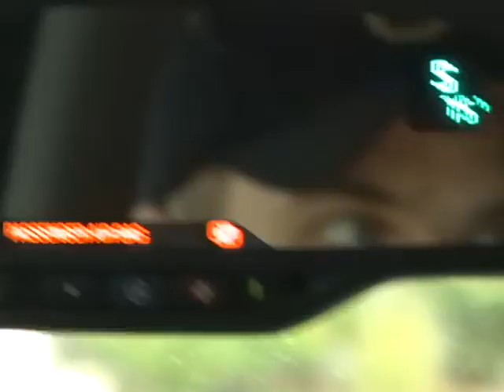RoboTemp2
The new hire has some unforeseen difficulties in connecting with teens.